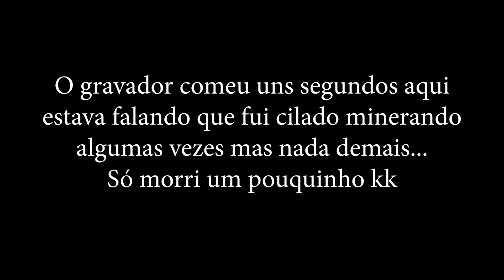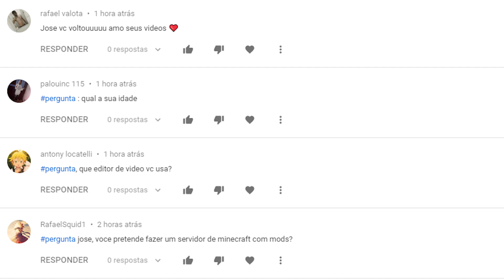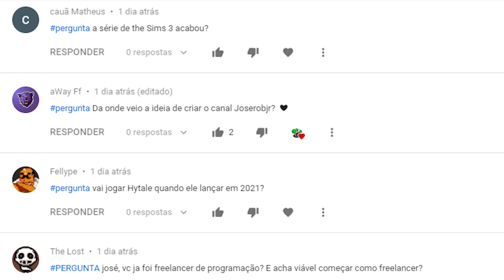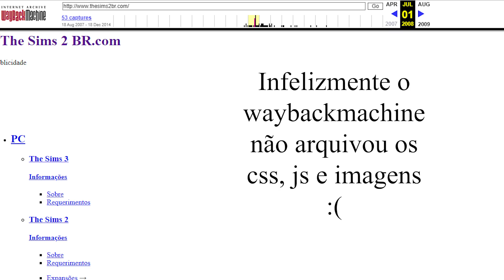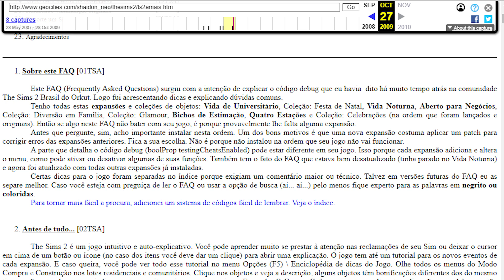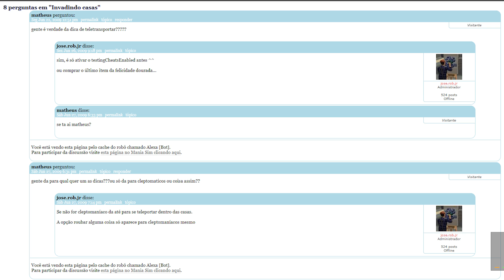FTB Revelation 1.12.2 - EP4: Começando Actually Additions - Minecraft com Mods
Neste vídeo eu começo a criar as minhas primeiras máquinas energizadas através do Actually Additions depois de uma breve sessão de mineração. Assista até o final, eu fiz uma coisa muito importante que vai ajudar muito em toda a série e respondo umas perguntas bem interessantes :)

🡆 Frequência: Sábado, Domingo (opcional), Terça, Quinta

⇨ Gosta muito do canal e quer que sempre saia vídeos novos? Apoie pelo link abaixo e seja creditado!

🡆 Este vídeo foi possível com o apoio de:
Alan Brandt
Alessandro Alves da Silva
Allan Fernando
Amelco
Arnon Affonso Oliveira Paz
Arthur Goelzer
Bruno Carvalho
Caio Salchesttes
Carlos Alberto Junio Moraes Arana
Charles de Almeida Costa
César Henrique Ribeiro
Daniel Siquer Gomes da Silva
Dasilvaj4
Dhelsmallen
Diego Gobatto
Eduardo Ferreira Doffinger
Eduardo Schneider Hartenberger
Fabrício Milanez
Felipe Di Paula Mota de Araujo
Fernando Barbosa Candido
Gabriel Henrique Rosseto
Gabriel Yes Gamer
Gilvando Coelho Silva
Guilherme Carvalho
Guilherme Rattmann
Gustavo Andrade
Gustavo Souza
Henrique Michelon
Henryumi
Hugo Henrique Lavander Heger
Igor Ehlert Del Maschio
Inayan Maximo
Ivan Marcele de Souza Silva
Ivan Victor Trevisan Brandão de Sa Teles
Jafferson Ferreira Sander
Jonathan Henrique Ribeiro Lopes
José Rafael Teles
João Guilherme
João Victor de Sousa Zupa
Kennedy Santos
Korol
Leo Sartorello
Leonardo Cesar Schuck
Leonardo Cruz
Ltmag20
Luanhscisz
Lucas David
Lucas Justino
Luis Felipe Nadal Unfried
Luiz Eduardo Oliveira
Marcia Regina Velasco
Marcos Julio Do Nascimento
Marcos Schneider
Matheus Rodrigues Scher Lima
Mike Araujo
Márcio Eric
Pablo Henrique de França
Paulo Antonio Osipov
Paulo Sousa
Pedro Cazzoli
Pedro Henrique
Pedro Ramos de Souza
Pármenas Haniel
Rafael Biasi
Rafael Heijerman Motta
Rafael Tavares Pimenta
Raito Suguiyama
Renato Santos
Ricardo Silva
Riquelme Farias
Rodolfo Alves Rodrigues
Rodrigo Henrique Silva
Rodrigo Parente
Rodrigo Teixeira
Rudhi Dämabiah
Sandra Midori
Schutz
Sidney Marcelo da Silva Rodrigues
Ssparks31
Supremosmart
Thiago Silva
Thiago Vidal
Tiago Aparecido da Costa Machado
Titaneo
Vagner Cavalcante
Victor Vilella
Vinicius Souza Reis
Wesley Yago da Silva
Weslley Alencar
William Granato Dutra
Willian Casanova
Yuri Alexandre Barbosa Rodrigues
Zarth13

Entre na lista também!

〓〓〓〓【 Músicas】〓〓〓〓
⇨ Ephemeral Reign (MachinimaSound.com)